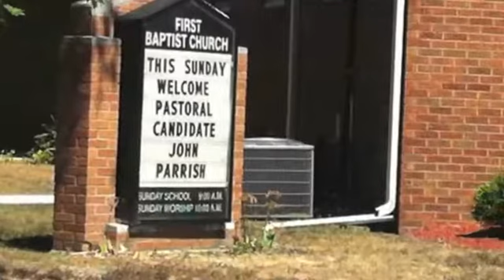160th Celebration Celebrate Video